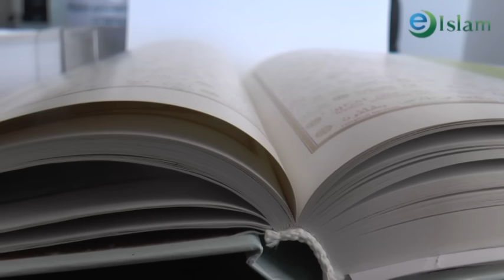Ислам. Неке шарттары. Батыржан Мансуров